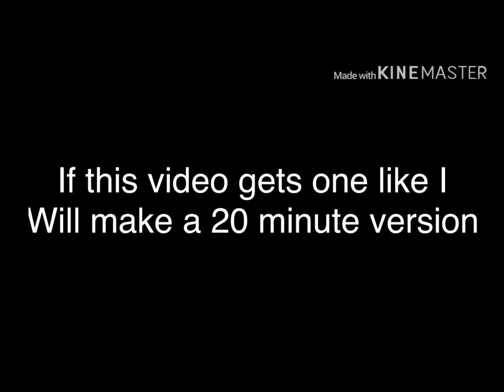Storm troopers get beat up for ten minutes